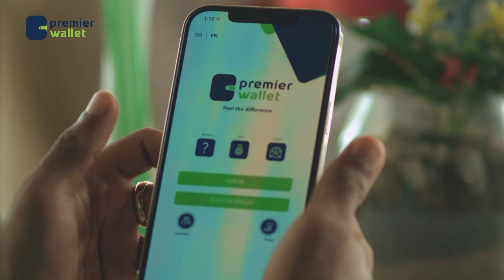Ardayda Soomaaliyeed ee wax ka barata Jaamacadda Kampala oo wacdaro yaab leh soo bandhigay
Ardayda Soomaaliyeed ee wax ka barata Jaamacadda Kampala oo wacdaro yaab leh ku soo bandhigay Todobaadka Dhaqanka ee Qowmiyadaha Kampala